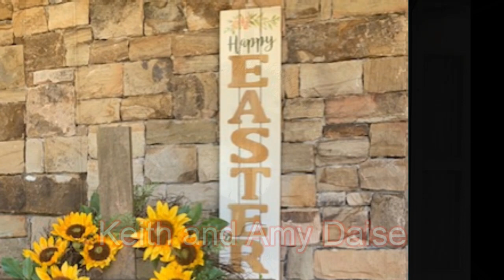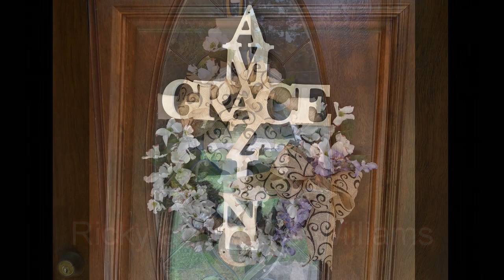April 19 2020 Sermon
The sermon for the Second Sunday of Easter, delivered by Pastor Ed Tomlinson of Lanier United Methodist Church, Cumming, GA. The music is by the music director,Jamie Smith.